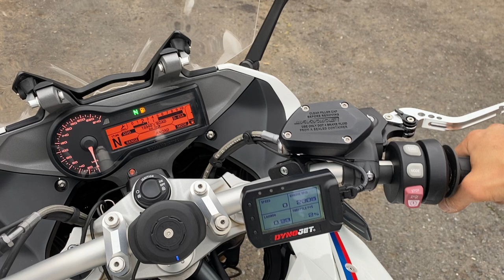R1200RS セレブレーションエディション 2016年 中古車 バイクショップ名:SURESHOT (シュアショット)